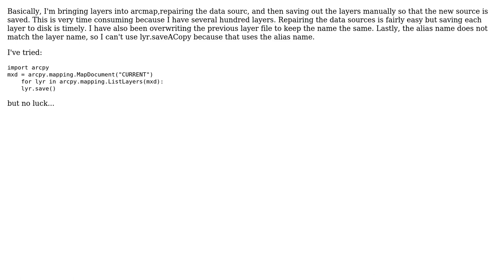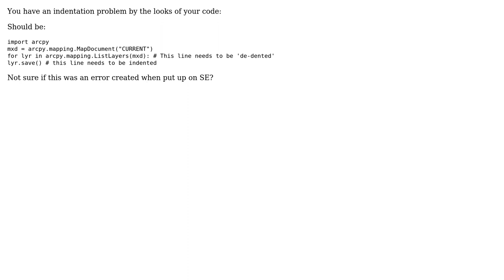GIS: How to save all Layers in ArcMap table of contents?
With thanks & praise to God, and with thanks to the many people who have made this project possible! | Content (except music & images) licensed under CC BY-SA | Music | Images & others | With thanks to user TheLastGIS user PolyGeo user brett and the Stack Exchange Network Trademarks are property of their respective owners. You are responsible for your own actions.